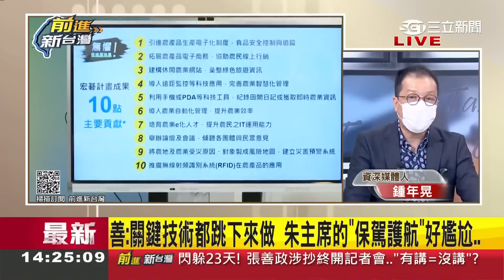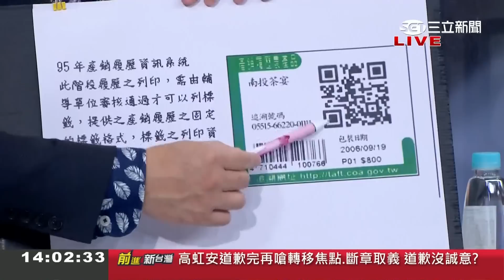記者會慘淪甩鍋大會...張善政開記者會說明抄襲案! 于北辰批"有講=沒講" 張善政秀計畫案貢獻反遭踢爆"農委會早就做了"｜王偊菁 主持｜【前進新台灣 焦點話題】20220921｜三立新聞台